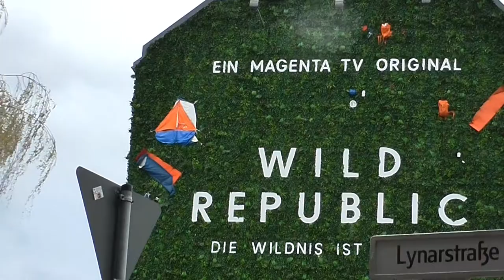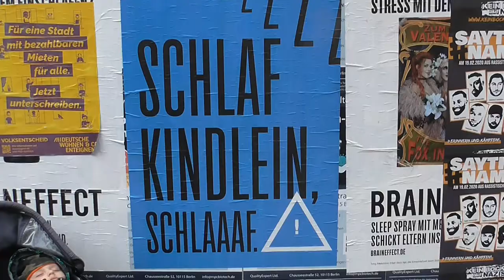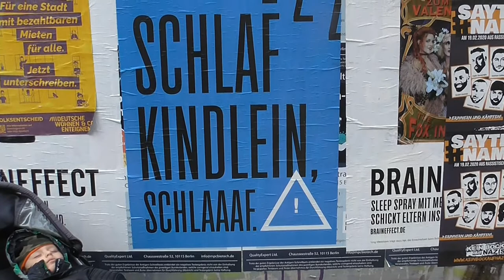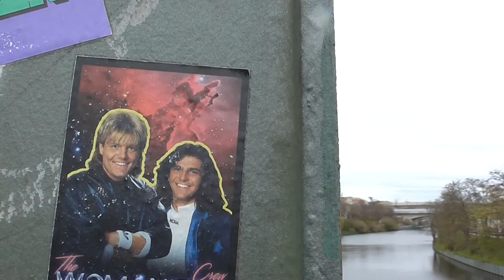Берлин, что рисуют и клеят на стены столицы Германии в районе Моабит (Moabit) и Веддинг (Wedding)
В  Берлине очень любят обрисовывать стены  граффити и другими видами рисунков. Можно встретить как абстракционизм так и реализм, природа, пейзажи и так далее. Съёмки происходили между станциями метро Вестхафен  и Веддинг. Также на видео показано что клеят на стены и афиши, что позволяет немного лучше ощутить сегодняшнюю жизнь в  Берлинаю Желаю много удовольствия просмотра!!! Берлин, что рисуют и клеят на стены столицы Германии в районе Моабит (Moabit) и Веддинг (Wedding).

V Berline ochen' lyubyat obrisovyvat' steny graffiti i drugimi vidami risunkov. Mozhno vstretit' kak abstraktsionizm tak i realizm, priroda, peyzazhi i tak daleye. S"yomki proiskhodili mezhdu stantsiyami metro Vestkhafen i Vedding.Takzhe na video pokazano chto kleyat na steny i afishi, chto pozvolyayet nemnogo luchshe oshchutit' segodnyashnyuyu zhizn' v Berlinayu Zhelayu mnogo udovol'stviya prosmotra!!!
Berlin, chto risuyut i kleyat na steny stolitsy Germanii v rayone Moabit (Moabit) i Vedding (Wedding)

Berlin is very fond of painting walls with graffiti and other types of drawings. You can find both abstract art and realism, nature, landscapes and so on. Filming took place between Westhaven and Wedding stations. The video also shows what is glued on the walls and posters, which allows you to experience today's life in Berlin a little better. I wish you a lot of viewing pleasure !!!
Berlin, what is painted and glued on the walls of the German capital in Moabit and Wedding